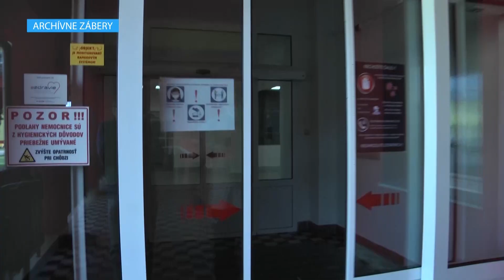Nemocnica pokračuje bez obmedzení